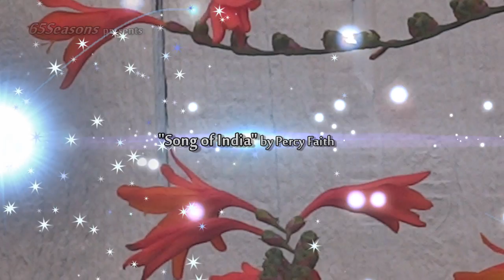♥ "Song of India" - Percy Faith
Performed by: Percy Faith
Composer: Nikolai Rimsky-Korsakov